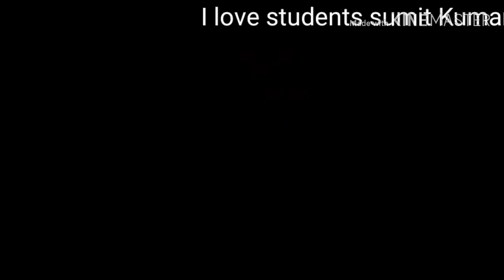motivation video तुम्हें अपना सपना पूरा करना पड़ेगा क्या करें पढ़ाई में मन नहीं लगता? IAS motivation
Hello
गाइस